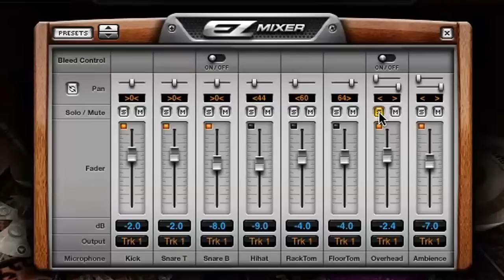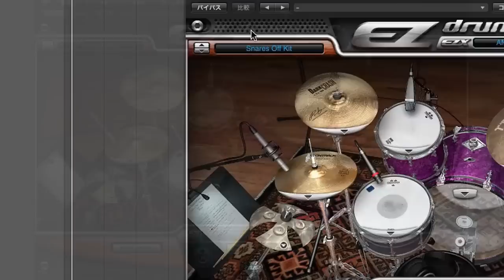TOONTRACK - 「EZX AMERICANA」